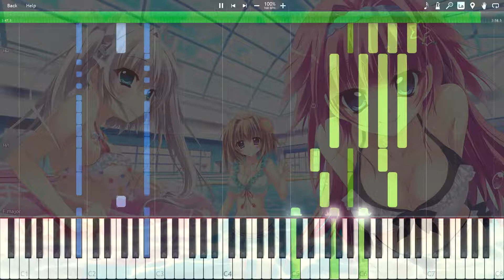[Koi ga Saku Koro Sakura Doki OP1] : Koi Saku Mirai (Full ver.) Piano Arrangement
恋が咲くころ桜どき op
koi ga saku koro sakura doki op
恋さくミライ full
佐咲 紗花